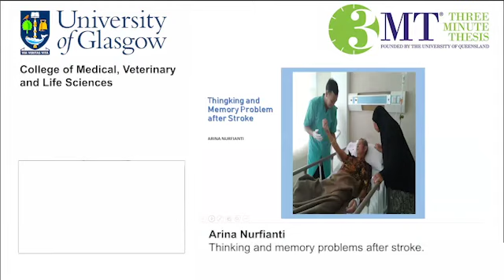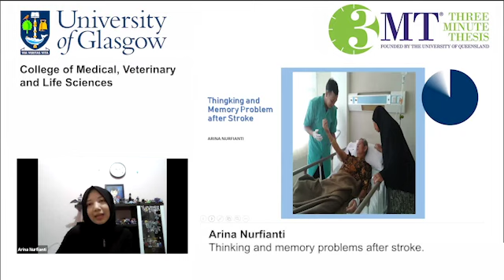3MT 2021- Arina Nurfianti- MVLS- Thinking and Memory Problems after Stroke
Post-stroke frequent complication is the progression of cognitive impairment such as thinking problem and memory loss  which significantly influences the survivors’ quality of life including state of depression. Cognitive impairment is the rate of patients have thinking process declining from a normal to impaired state. It includes executive dysfunction, attention, until memory. At the same time, not all stroke practical guidelines are emerged and focused into cognitive rehabilitation. There are substantial health disparities in later phases of stroke care. Nurses play a pivotal role in all phases of care of the stroke patient. Assessment and effective management strategies are necessary. It is essential in determining nursing care needs, planning nursing intervention, helping increase patients' abilities, and creating proper discharge plans. Nurses distinguished a screening role from an intervening role. However, they meet boundaries establishing assessment of psychological status because of a lack of knowledge, skills and training, and they are unfamiliar with measurement instruments.